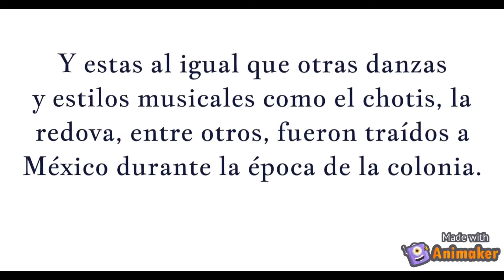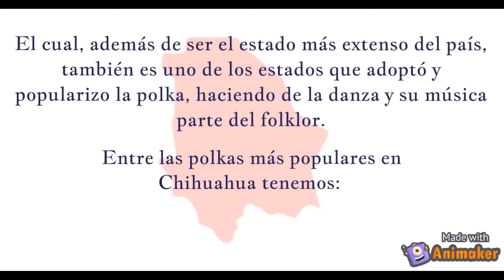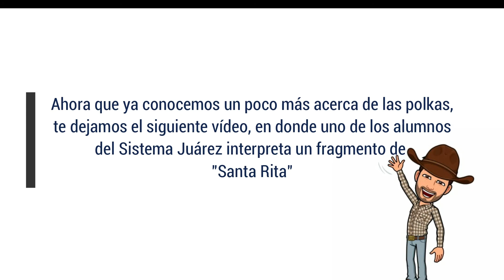¿Qué por qué nos gusta la polka en el norte? Desde Chihuahua, nos explican y tocan "Santa Rita"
¿Te gustan las polkas? ¿sabías que no son originarias de México pero se tocan tanto en el norte del país al grado de que ya forman parte de su identidad?
Herson Antonio Gutierrez Delgado, de las agrupaciones musicales comunitarias de Ciudad Juárez Chihuahua te interpreta la polka "Santa Rita".